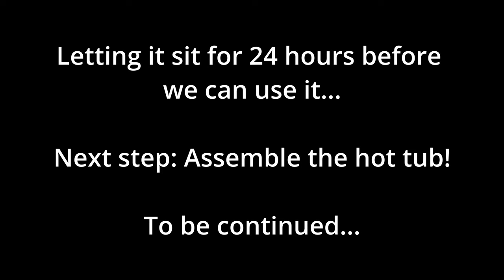DIY Pavers Installation Timelapse (Digging out sloped yard!)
We are planning to install an inflatable hot tub in our yard, but the ground is very sloped. So we dug it up and installed stone pavers!

Shot on Sony ZV-E10 with Sony 15mm F1.4 G